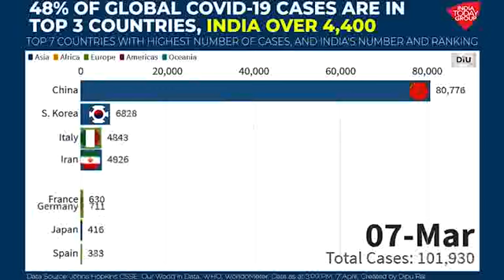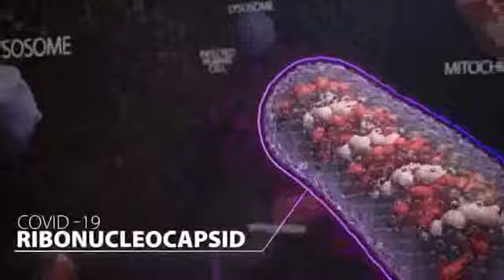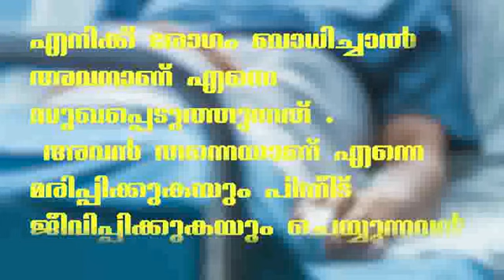മരണഭീതിയെ തുരത്തുക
RADIO H R D F